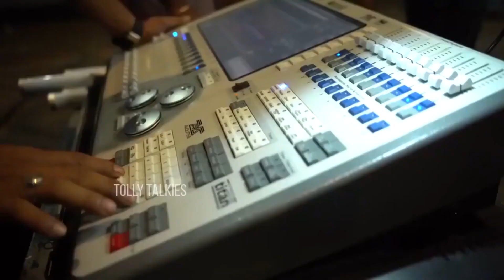Guntur Kaaram | Dum Masala Song | Mahesh Babu, Sreeleela | Trivikram | Tolly Talkies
Watch Here GunturKaaram | DumMasalaSong | MaheshBabu Sreeleela | Trivikram

 Stay Updated! 🔔